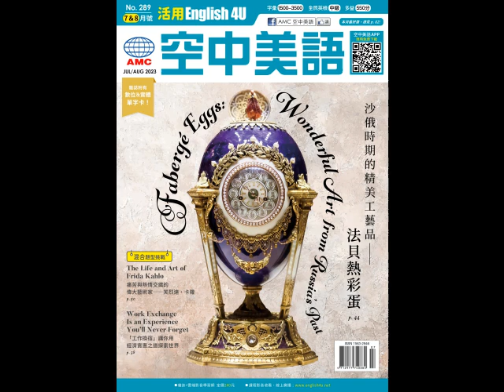2023年7&8月合刊號 Unit1-1【一年一度網壇盛事——溫布頓網球錦標賽】-慢速朗讀